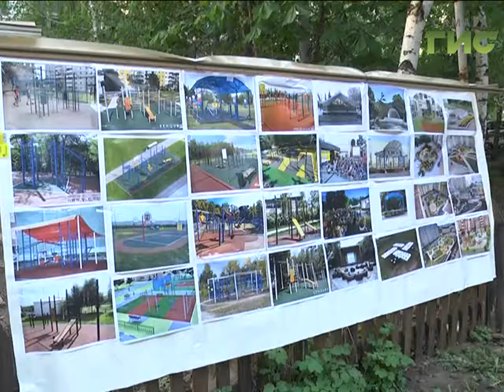Во дворах на улице Димитрова продолжили реализацию программы "Комфортная городская среда"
Ремонтировать или нет - вот в чём вопрос. Жителей домов по улице Димитрова захлестнули жаркие споры. Одни говорят, что проект реконструкции дворов неправильные, другие - уже ждали завершения работ. Кто прав, кто виноват - решить помогала городская администрация. Андрей Горгуленко разбирался в непростой ситуации.